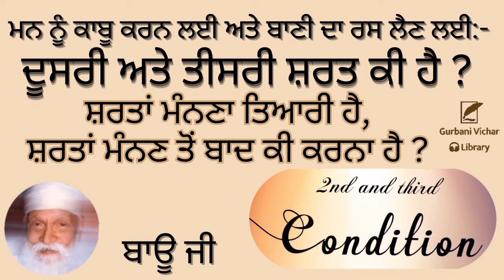Bani Da Rass Lehn Layee Doosri Atey Tisri Shart Bauji Spiritual Talk